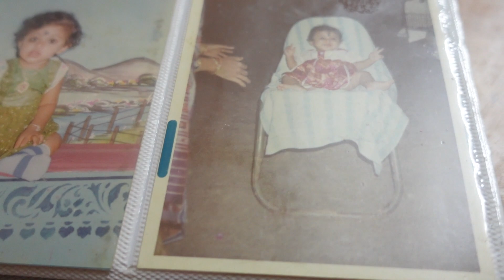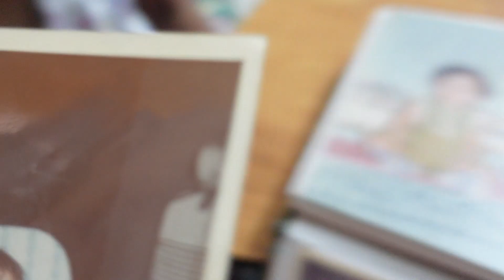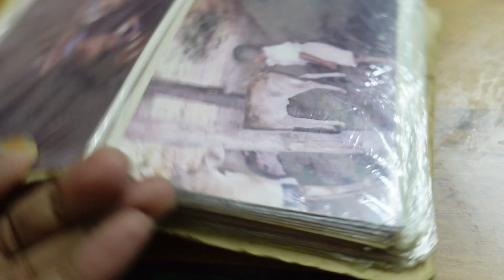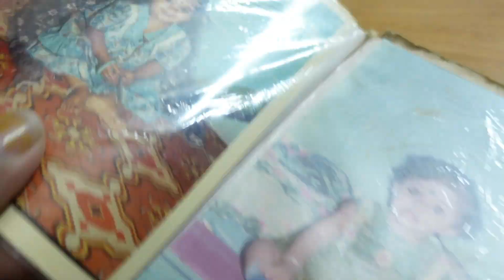ମୋ ଛୋଟ ବେଳର ଫୋଟୋ ଦେଖି ପତିଦେବଙ୍କ Reaction |ଆଞ୍ଜେଲ ପାଇଁ ସ୍ପେସିଆଲ କଦଳୀ Cupcake |Odia Vlog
Jay Jagannath.,
Asa karuchi apananku Ae video ti bhala lagithiba..

Buying Links :